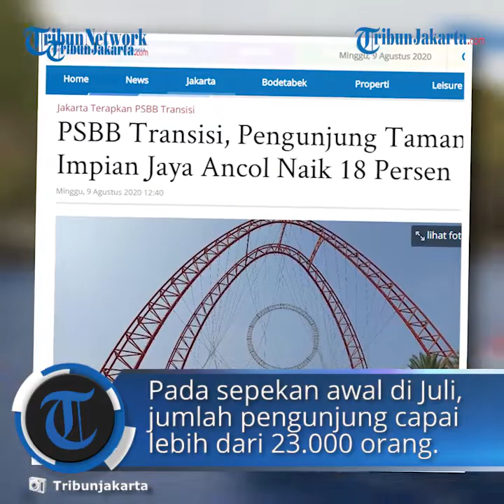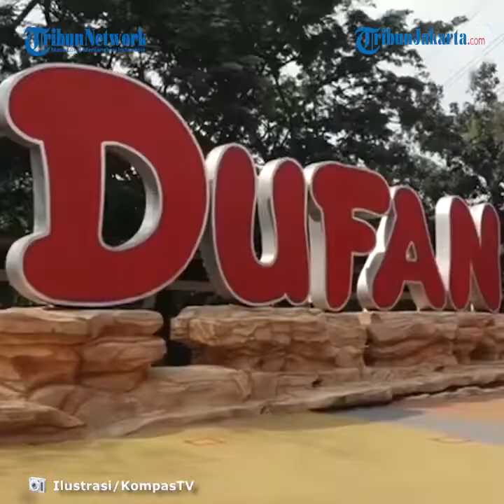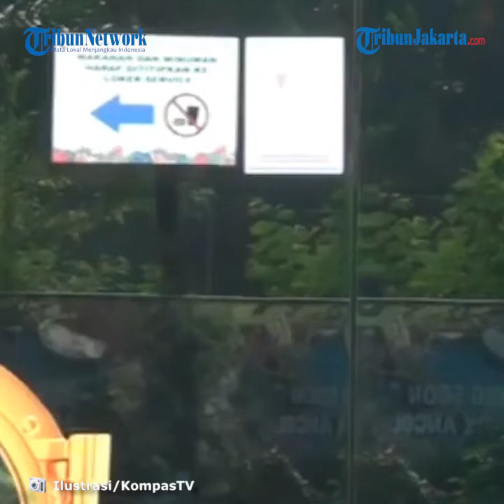Pengunjung Taman Impian Jaya Ancol Naik saat PSBB Transisi, Naik 18 Persen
TRIBUN-VIDEO.COM, PADEMANGAN - Diberlakukannya masa PSBB transisi terkait pencegahan Covid-19 tak mengurungkan niat warga Jakarta untuk berekreasi ke tempat wisata Taman Impian Jaya Ancol, Pademangan, Jakarta Utara.

Berdasarkan catatan manajemen Taman Impian Jaya Ancol, terdapat kenaikan jumlah pengunjung dari bulan Juli ke bulan Agustus.

Department Head of Corporate Communication Taman Impian Jaya Ancol Rika Lestari memerinci, pada sepekan awal di bulan Juli, jumlah pengunjung mencapai lebih dari 23.000 orang.

"Pada periode 1 sampai 7 Juli jumlah pengunjung Ancol sebanyak 23.449 orang," kata Rika saat dikonfirmasi TribunJakarta.com, Minggu (9/8/2020).

Kenaikan jumlah pengunjung terjadi pada periode yang sama di bulan Agustus.

Selama sepekan mulai tanggal 1 sampai 7 Agustus, terdapat kenaikan pengunjung sebesar lebih dari 4.000 orang dibanding sepekan pertama bulan Juli.

"Periode 1 sampai 7 Agustus jumlah pengunjung Ancol sebanyak 27.764 orang," tutur Rika.

Dengan begitu, artinya ada kenaikan pengunjung sekitar 18 persen.

"Jadi naik 18 persen. Sebagian besar mengunjungi kawasan pantai," jelas Rika.

Adapun kawasan pantai Ancol masih menjadi titik yang paling banyak dikunjungi.

Pengunjung datang untuk sekadar menikmati suasana pantai ataupun berolahraga.

Selama pandemi Covid-19 ini, Taman Impian Jaya Ancol juga masih membatasi jumlah pengunjung sebesar 50 persen.

Selain itu, lewat program Sehat Selamat Bareng-bareng, Taman Impian Jaya Ancol juga menetapkan protokol kesehatan lainnya.

Yang sudah diterapkan misalnya pengecekan suhu tubuh, pembatasan usia pengunjung minimal 9 tahun ke atas, serta pembatasan aktivitas pengunjung di sekitar lokasi wisata air.

Artikel ini telah tayang di Tribunjakarta.com dengan judul PSBB Transisi, Pengunjung Taman Impian Jaya Ancol Naik 18 Persen,
Penulis: Gerald Leonardo Agustino